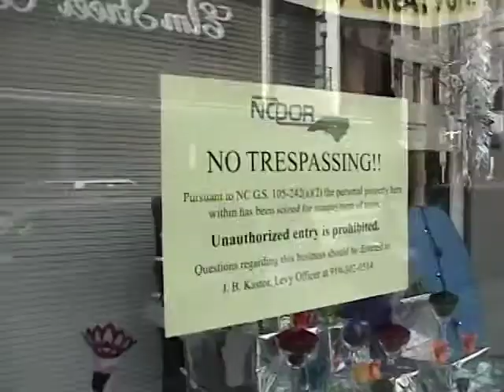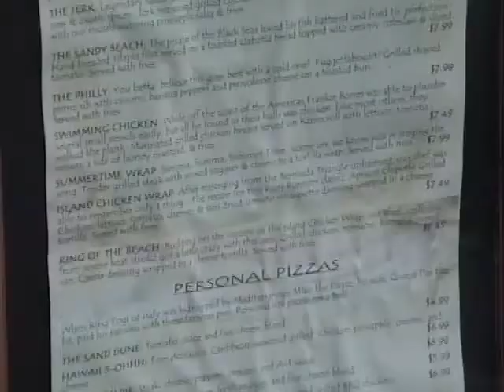UNCG-Now February 05, 2008 Part 3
Talent:

News:
Liza Liebscher
Chris Brown

The We:
Whitley Harwell
Erica Hall

Sports:
Chris Lea

Music Beat:
Jarrell Mason

Politics:
Micah Beasley

Produced by Andrew Breedlove